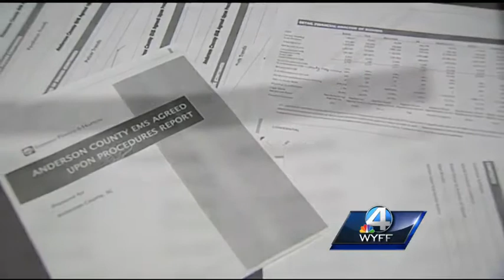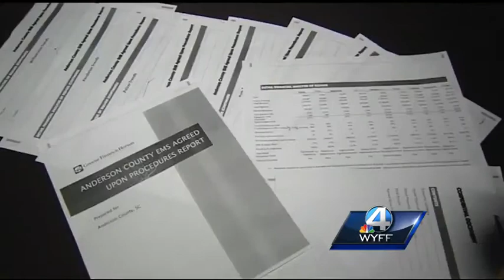Report: Several Upstate rescue squads have poor finances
A new report reveals at one point, one rescue squad only had enough money to operate for three more days.